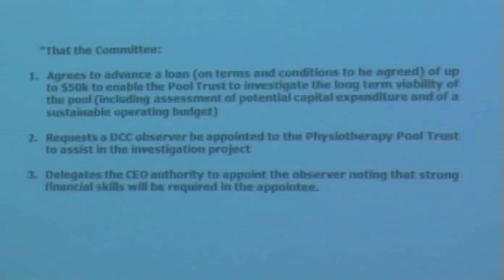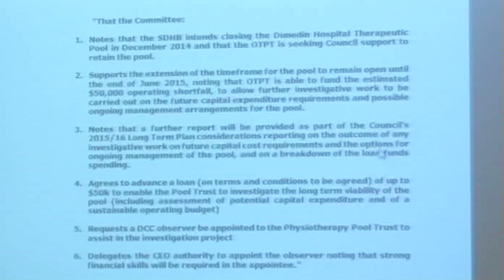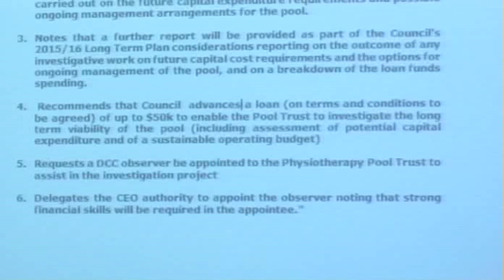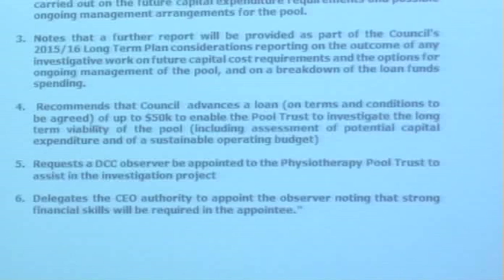Dunedin City Council - Community and Environment Committee - Sept 1 2014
Coverage of the Dunedin City Council Community and Environment Committee held on Monday Sept 1 2014.

Minutes, agendas and reports related to this meeting can be found